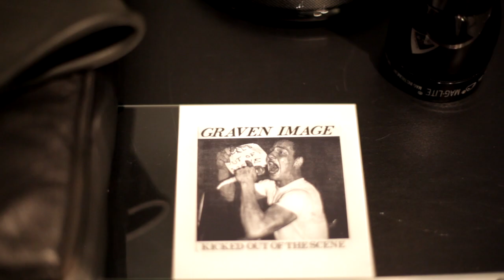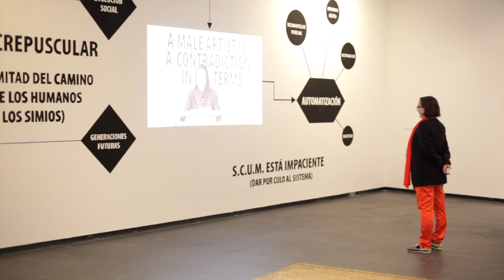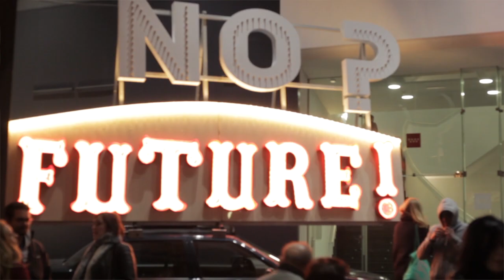PUNK. ''SUS RASTROS EN EL ARTE CONTEMPORÁNEO''.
Entre 1976 y 1978 en Londres y Nueva York surgió como una explosión, el Punk: unos cuantos grupos de música agrupados en torno a fancines, tiendas de moda o locales que mostraban oposición frente a los convencionalismos. Surgió como una reacción a la crisis del sueño hippie; enredado en la aparición del terror y el terrorismo como acción política; atenazado por la crisis económica ligada a la gestión de la escasez; todo ello aderezado con un regreso del conservadurismo político que anunciaba la aparición del tacherismo y Reagan. El Punk mostraba un descontento rabioso frente a una situación sin futuro que enseguida prendió y se extendió geográficamente. En España apareció poco después en los grupos incipientes de la movida madrileña y en Euskadi y Cataluña con una generación que ya había perdido la ilusión democratizadora de la lucha antifranquista. Pero el Punk es sólo el punto álgido, una explosión en la que se oyen ecos del Dadaísmo o el Situacionismo, de un sentir común, un malestar, descontento, insatisfacción y una rabia que acompaña todo el siglo XX. Una rabia cuyo eco todavía está presente hoy en día.

Tanto el Punk como su genealogía y antecedentes han sido analizados y estudiados. En “Rastros de carmín”, el ensayo más significativo e icónico sobre sus repercusiones, Greil Marcus trazaba por primera vez un recorrido por los antecedentes del Punk. Esta exposición pretende establecer una genealogía que llegue hasta nuestros días o según Greil Marcus, seguir sus rastros hasta el presente. “PUNK. Sus rastros en el arte contemporáneo” busca hacerse eco de la importante presencia de lo Punk como actitud y como referencia entre muchos creadores. Tanto que quizás esa referencia es el único punto en común entre artistas y obras muy distantes; o tanto como para rastrear el arte contemporáneo como un espacio de disidencia en el que congregar una actitud Punk.

ARTISTAS/ARTISTS

COMISARIO DAVID G. TORRES.

Between 1976 and 1978 in London and New York emerged as an explosion, the Punk: a few music groups grouped around fancines, fashion stores or stores that showed opposition to conventions. It emerged as a reaction to the crisis of the hippie dream; entangled in the emergence of terror and terrorism as a political action; gripped by the economic crisis linked to the management of scarcity; All this seasoned with a return of the political conservatism that announced the appearance of tacherismo and Reagan. The Punk showed a rabid discontent in front of a situation without a future that immediately ignited and spread geographically. In Spain it appeared shortly after in the incipient groups of the movida madrileña and in Euskadi and Catalonia, with a generation that already had lost the democratizing illusion of the antifranquista fight. But Punk is only the high point, an explosion in which you can hear echoes of Dadaism or Situationism, of a common feeling, discomfort, dissatisfaction, dissatisfaction and anger that accompanies the entire twentieth century. A rage whose echo is still present today.

Both Punk and its genealogy and background have been analyzed and studied. In "Rastros de carmín", the most significant and iconic essay on its repercussions, Greil Marcus traced for the first time a tour of the background of Punk. This exhibition aims to establish a genealogy that reaches our days or according to Greil Marcus, follow its traces to the present. "PUNK. His traces in contemporary art "seeks to echo the important presence of Punk as an attitude and as a reference among many creators. So much so that perhaps that reference is the only point in common between artists and very distant works; or as much as to trace contemporary art as a space of dissidence in which to gather a Punk attitude.

CURATED BY DAVID G. TORRES.

Vídeo made by  Mar Rojo.